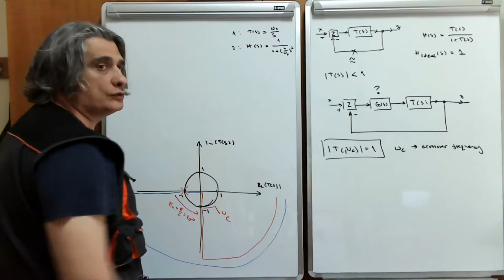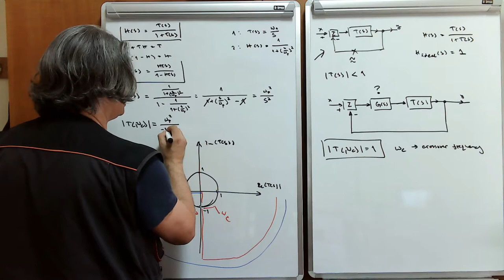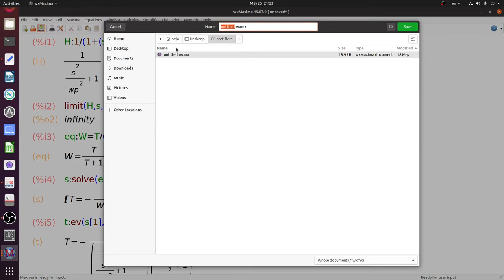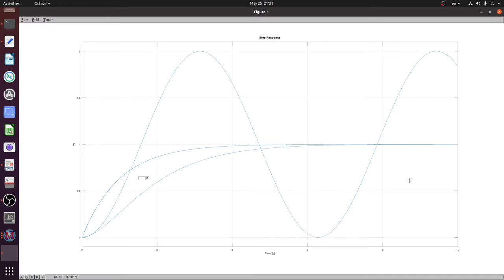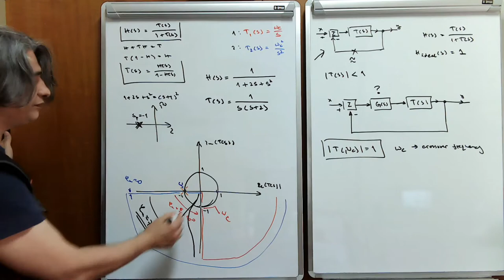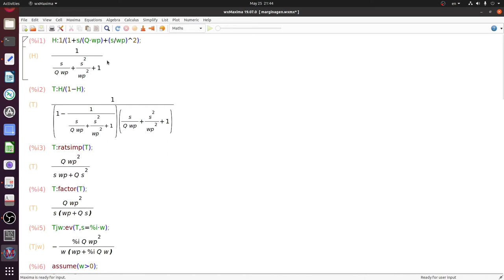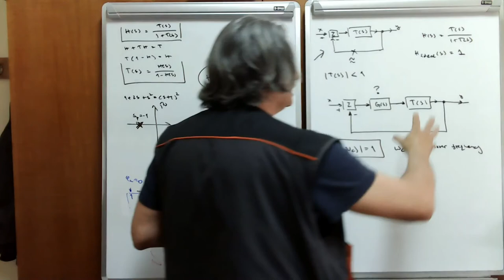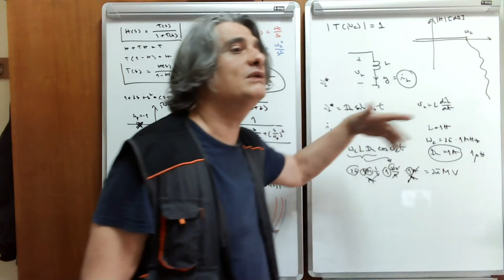EE2 w14 l1